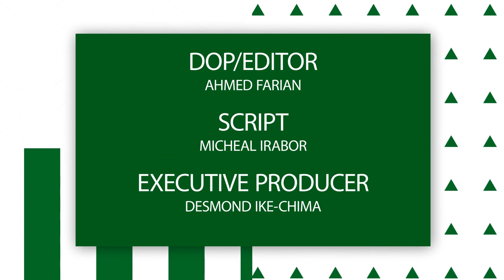NIGERIA’S RICHEST BACHELORS LADIES CAN DIE